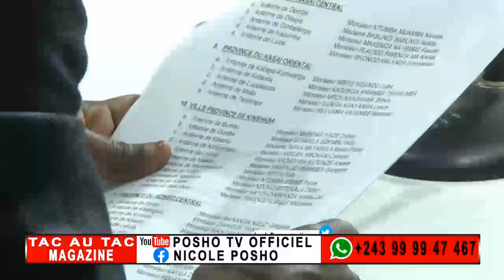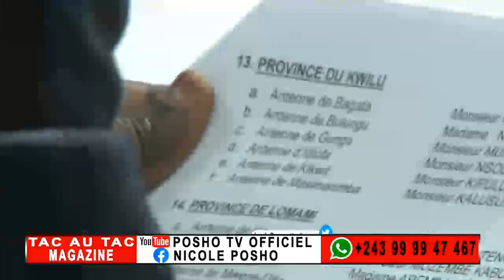PROCESSUS ÉLECTORAL : MAÎTRE EMANGO MET À NU LES MAGOUILLES DE KADIMA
Processus électoral : maitre émango met à nu les magouilles de kadima